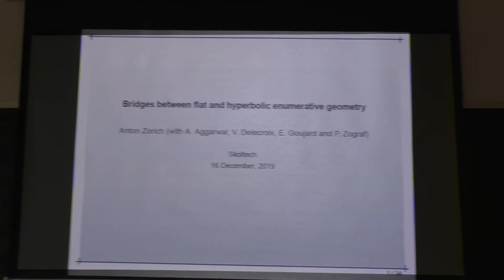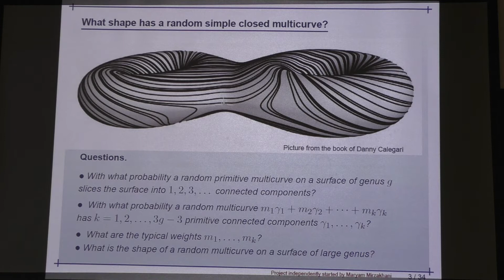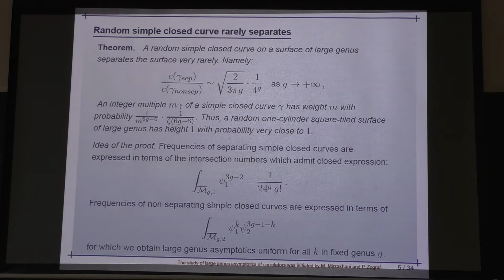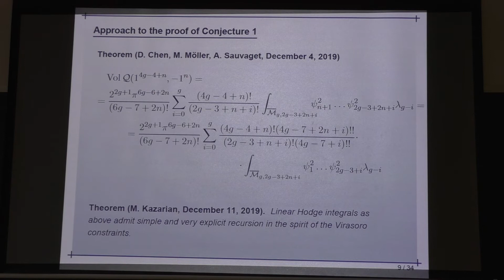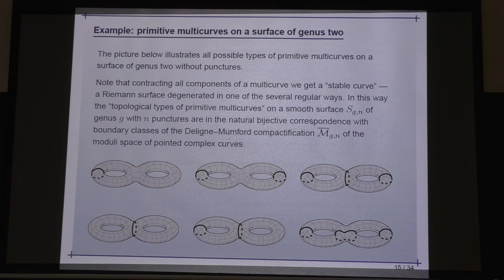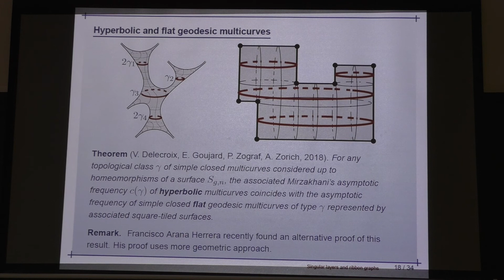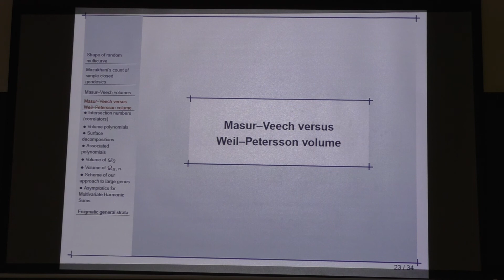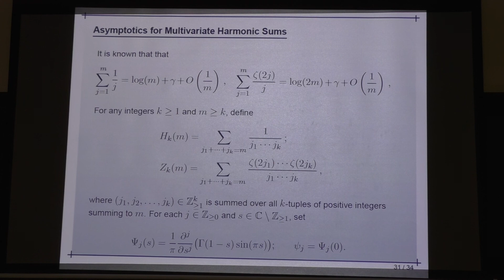Anton Zorich -- Bridges between flat and hyperbolic enumerative geometry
Square-tiled surfaces can be interpreted as integer points in the moduli spaces of Abelian and holomorphic quadratic differentials on complex curves. Such interpretation allows to express the Masur-Veech volume of these moduli spaces in terms of the asymptotic count of square-tiled surfaces. The combinatorial geometry of a square-tiled surface is determined by several natural parameters. Together with Amol Aggarwal, Vincent Delecroix, Elise Goujard and Peter Zograf, we study volume contributions of square-tiled surfaces with specified combinatorial geometry. The resulting frequencies of square-tiled surfaces of different types describe geometry of a "random" square-tiled surface. Using Kontsevich's count of metric ribbon graphs, we expressed the Masur-Veech volumes in terms of intersection numbers of psi-classes. Our formula allows to evaluate a frequency of square-tiled surfaces of given combinatorial type and, hence, to formalize a notion of a "random" square-tiled surface. We proved that our frequencies coincide with Mirzakhani's frequencies of simple closed hyperbolic multicurves. I will tell what we expect from a "random" square-tiled surface of large genus and from a "random" geodesic multicurve on a surface of large genus. Our results are conditional to two challenging conjectures on large genus asymptotics of certain intersection numbers for the Deligne-Mumford compactification of the moduli space of complex curves. A formula (published several days ago) of Chen-Moeller-Sauvaget expressing the Masur-Veech volumes in terms of the linear Hodge integrals allows to attack one of the two conjectures in a new way